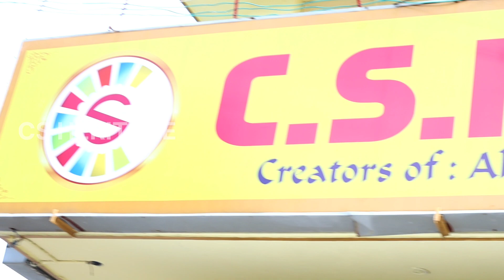banaras pattu 1 |elampillai sarees | whole sale price | cs heritage tex